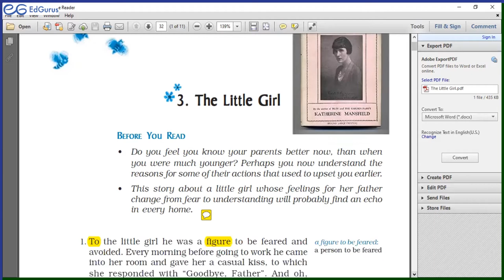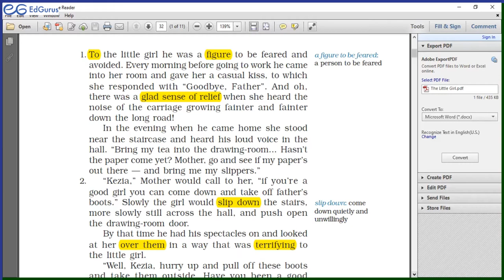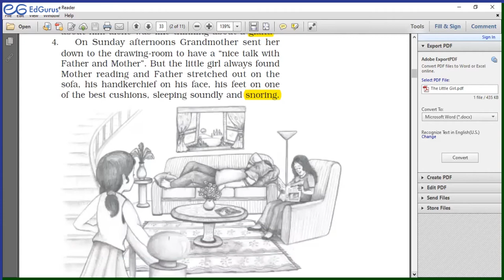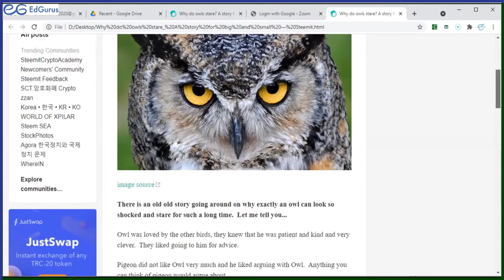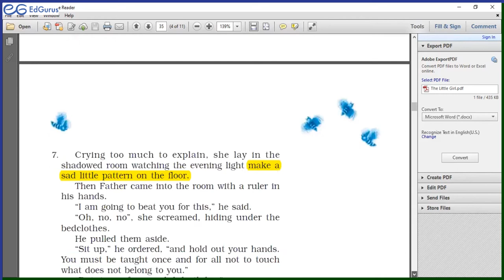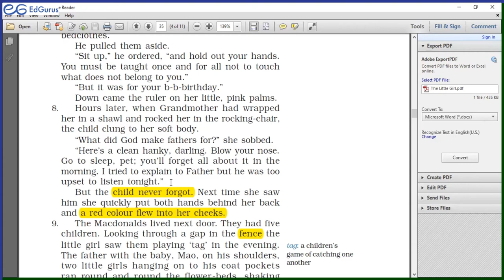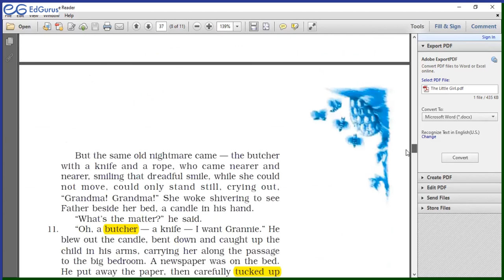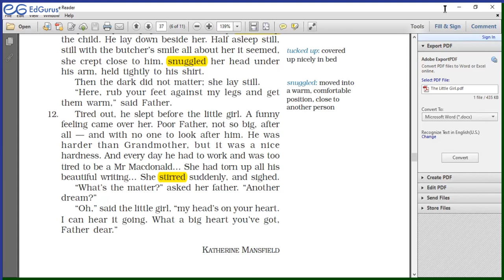The Little Girl (Beehive, Chapter 3) by Anita Chadha, English, Class 9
In this video, Anita ma'am explains the Beehive chapter "The Little Girl".

EdGurus is a non-profit non-government online teaching platform supported by volunteer professionals - teachers, engineers, scientists and executives. To attend free online classes or to help us, register on the